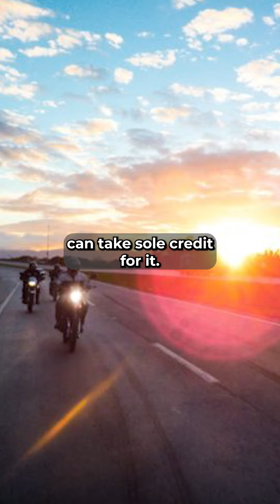Discover the Best: Top 10 Motorcycle Shipping Companies for Your Precious Ride!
Get the real scoop on motorcycle shipping with our informative blog post!

𝙀xplore the evolution of motorcycles from their inception to the birth of the modern-day motorcycle in 1903, paving the way for legendary brands like Harley-Davidson. Discover the necessity of motorcycle shipping services for bike enthusiasts relocating or embarking on long-distance journeys. Unveil the essence of professional motorcycle shippers, including the intricacies of various shipping methods and factors influencing motorcycle shipping costs.

𝘿elve into four primary shipping options for motorcycles, dissecting the advantages and drawbacks of DIY transport, freight companies, independent haulers, and professional motorcycle shippers. Gain insights into essential considerations when selecting shipping methods, such as enclosed container shipping, open-air carrier shipment, and enclosed trailer transport, each offering distinct pros and cons.

𝙂rasp the nuances distinguishing motorcycle shipping from vehicle shipping, elucidating the specialized approaches and equipment required for each. Understand the significance of meticulous preparation of both the interior and exterior of the bike before shipping, ensuring a smooth and secure transportation process.

𝑭ollow a comprehensive nine-step agenda, from choosing the trailer type to scheduling transport services and accepting delivery, providing a roadmap for seamless motorcycle shipping experiences. Discover why Cheap Motorcycle Shipping stands out among the top 10 motorcycle transport companies, emphasizing customer-focused values, experienced personnel, and a commitment to excellence.

𝑼nravel the core traits propelling Cheap Motorcycle Shipping as a prominent industry player since 1993, fostering continual growth and a global reach in the motorcycle shipping landscape. Embrace the opportunity to partner with a trusted motorcycle transport company, dedicated to addressing your shipping needs with unparalleled professionalism and reliability.

CMS (Cheap Motorcycle Shipping) – your trusted motorcycle transport partner run by fellow enthusiasts. We're on a mission to provide affordable, safe, and reliable motorcycle shipping services. With a team that understands the value and passion behind your bike, we prioritize its safety during every journey.